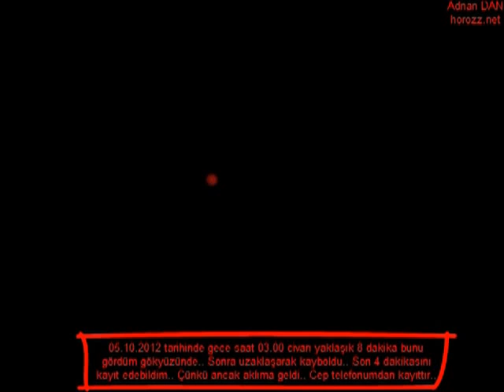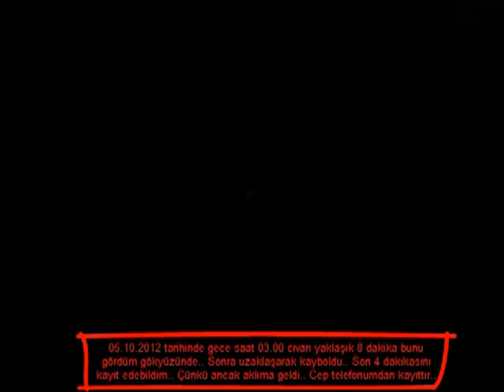Gökyüzünde gördüğüm tuhaf cisim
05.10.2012 gece saat 03.00 civarı gördüğüm ve yaklaşık 8 dakka süren şey.. son 4 dakikasını çekebildim..